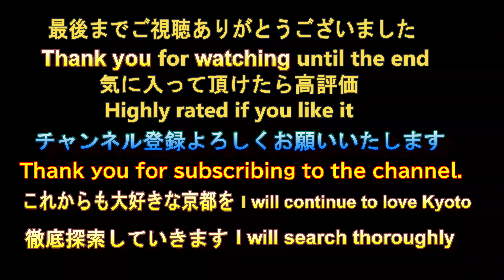高瀬川 真橋 満開の桜 2023年3月29日【るっくん京都小旅行 4K 社寺史跡 徹底探索 Vol.0283】